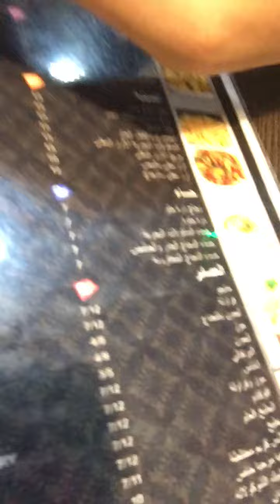Psalm and ate iyah at the resto